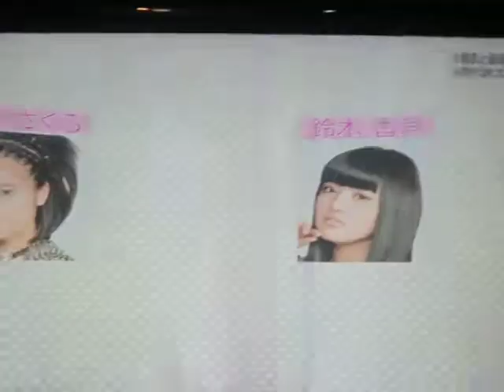GEDC3991 2015.06.13 nikke touyoukeisoku ワンセグTV カイホウジャパン あきばおー JR housoudaigaku at akihabara mac